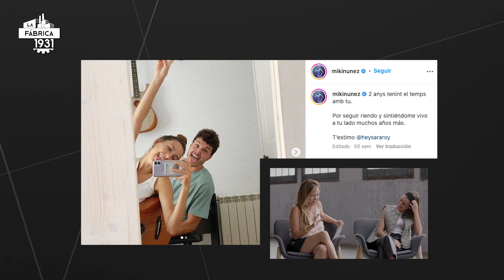LA FÁBRICA DE RUFIÁN CON SARA ROY.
Avui tenim a una campiona de balls de saló. És de Manresa, cantant i periodista.

Amb 15 anys va formar part del grup infantil “Macedònia”.

Més tard, va participar al talent de telecinco “Factor X”.

I al 2021 va publicar el seu primer treball en solitari: A(mar).

Aquesta setmana, visita La Fábrica, Sara Roy